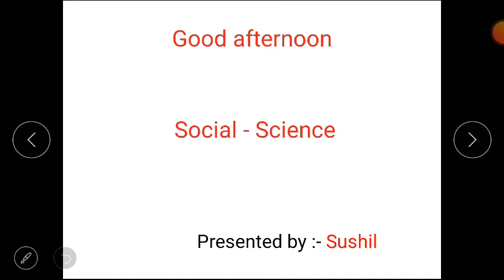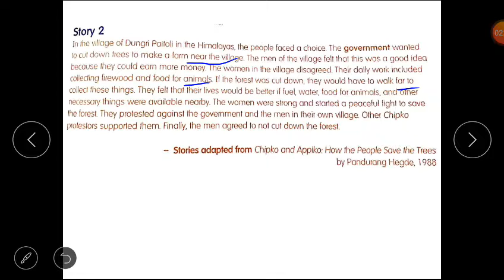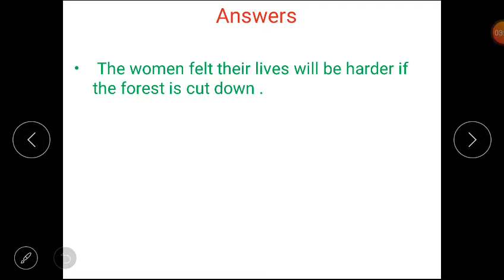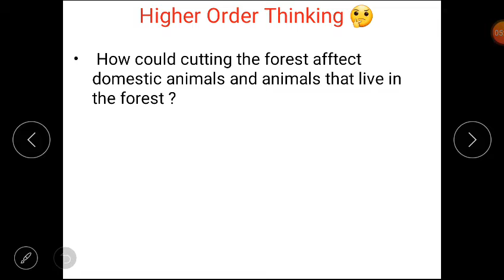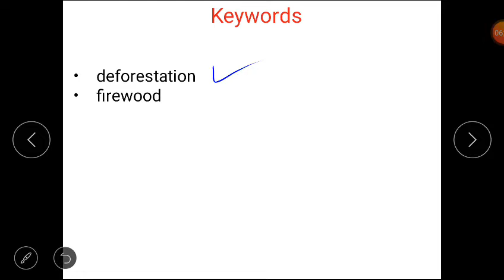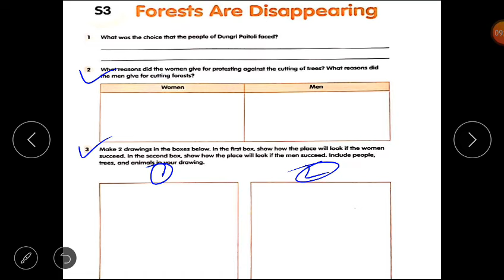Class 4(S.S)- Lesson 3(What harms Forests) of block 17(Our Green Cover).